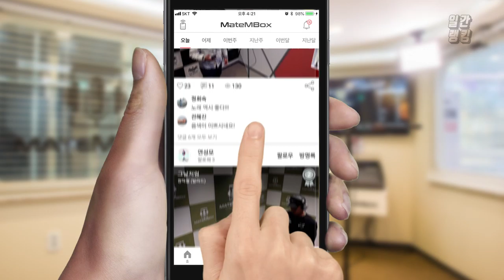메이트엠박스 일간 랭킹 순위 TOP4 2018년 11월 01일 [daliy ranking]